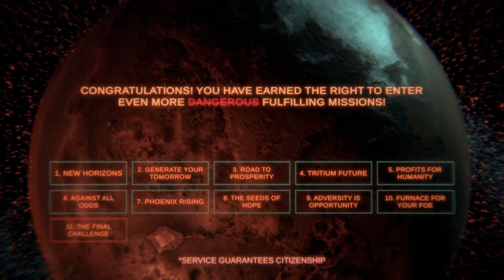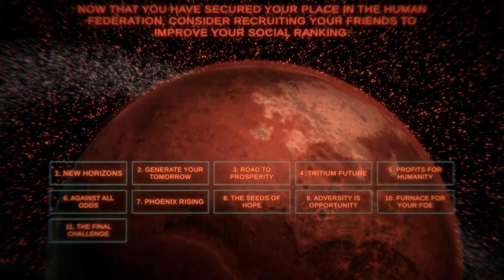Second Earth [Alpha][DE|HD] E8 - Der Finale Kampf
Dieses Spiel befindet sich in der Entwicklung!
Alles was ihr seht kann sich noch ändern!

..:Second Earth:..
Basenbau-Verteidigungs-Spiel aus dem Hause Free Lives